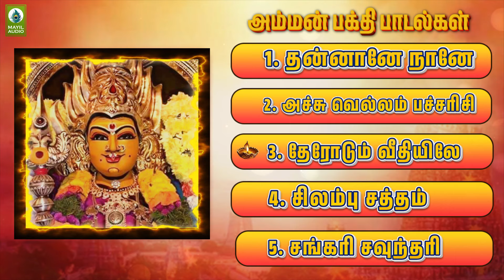Tamil Amman Devotioanl Songs | Amman Special Jukebox | Mariyemman | Mayil Audio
0:00 -  Thannane Naane Enga Mariyamma
6:35 - Achu Vellam Paccharisi
12:37 - Derodum Veethiyile
16:03 - Silambu Saththam
21:23 - Sangari Soundari

Album        : Sangari Soundari
Song           : Thannane Naane Enga Mariyamma
Singer         : Pavithra, Sathyabama
Lyrics          : Thirukonam Moorthy
Duration     : 0:00

Album        : Sangari Soundari
Song           : Achu Vellam Paccharisi
Singer         : Pavithra, Sathyabama
Lyrics          : Thirukonam Moorthy
Duration     : 6:35

Album        : Sangari Soundari
Song           : Derodum Veethiyile
Singer         : Thirukonam Moorthy
Lyrics          : Thirukonam Moorthy
Duration     : 12:37

Album        : Sangari Soundari
Song           : Silambu Saththam
Singer         : Vijalakshmi
Lyrics          : Thirukonam Moorthy
Duration     : 16:03

Album        : Sangari Soundari
Song           : Sangari Soundari
Singer         : Pavithra, Sathyabama
Lyrics          : Thirukonam Moorthy
Duration     : 21:23